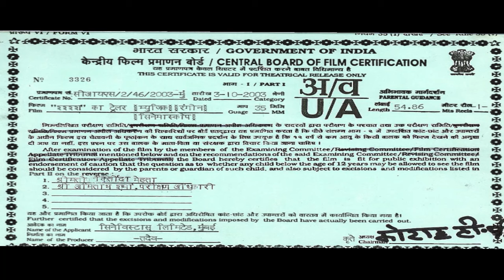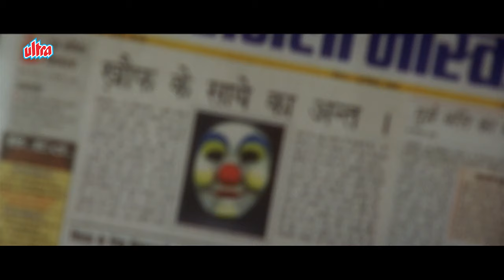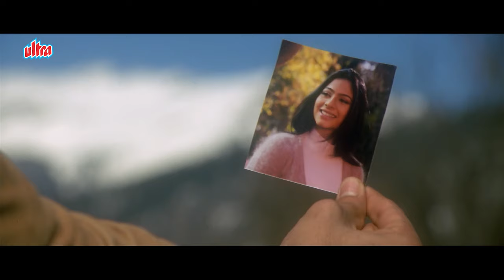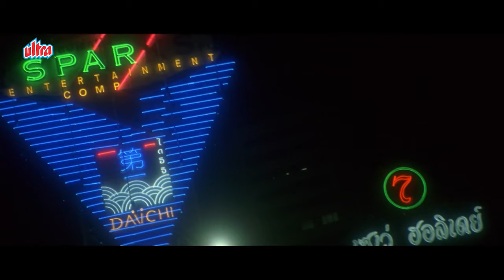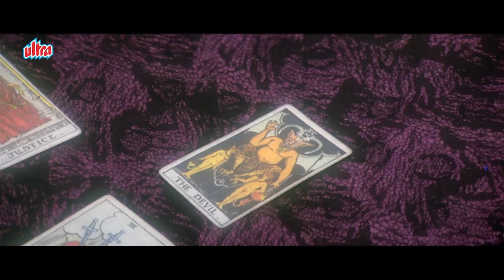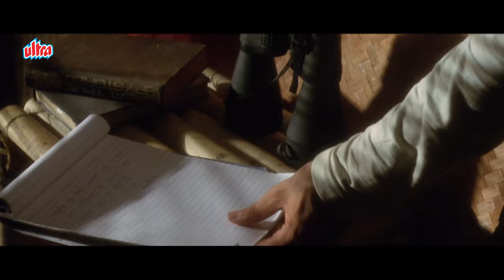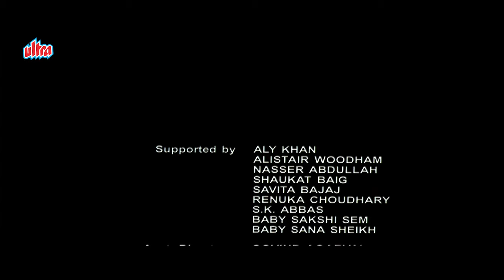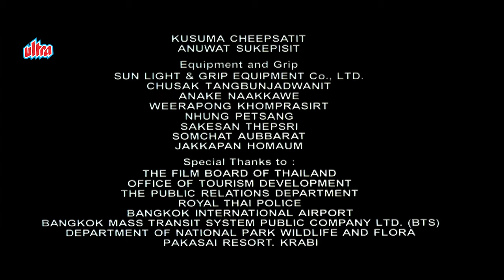डरावनी हिट फिल्म - Sssshhh... Full Movie (HD) | Dino Morea, Tanishaa Mukerji | Horror Movie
Movie: Sssshhh...
Starring: Dino Morea, Tanishaa Mukerji, Karan Nath, Gaurav Kapur, Kushal Punjabi, Suvarna Jha, Tina Choudhary, Alyy Khan, Shivaji Satam, Simone Singh, Maya Alagh, Simone Singh (guest appearance), Arvind Tucker (guest appearance), Renuka Chouhan (guest appearance).

Producer: Sunil Mehta & Prem Krishen Malhotra.
Director: Pavan S. Kaul
Release Year: 2003